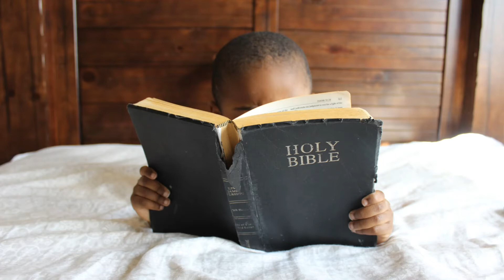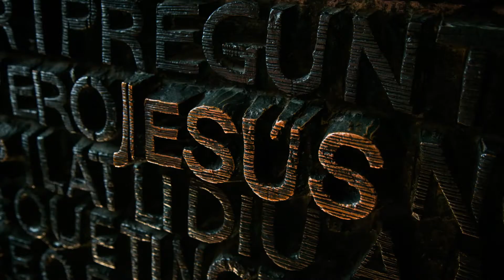How Far is it to Bethlehem? Traditional English Carol arr. by Molly Ijames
Edie Emerson-piano